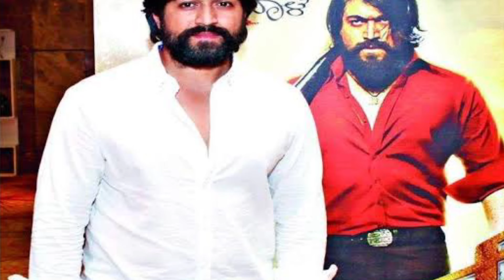जब अभिनेता Sunny Deol और कन्नड़ अभिनेता Yash के बीच हुई जोरदार टक्कर तो जानिए क्या हुआ !!!!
Title : Sunny Deol VS Yash

Friends, whether it is Bollywood industry or South Industry, everywhere has its own best actor ..., but if we talk about the superstar of Bollywood industry, then the name of actor "Sunny Deol" is there in it ..., then on the other hand. The name of the actor "Yash" is also included in the South industry ..., who won the hearts of millions of viewers with his acting performance and dialogue and made a different identity in his industry ., due to which today these Both have also garnered a lot of popularity from the audience.

But friends, both of them have worked in many films..., and have become the owners of crores. is... I will tell the name of the winner ..., but before that you do not forget to like our video for your favorite actor. !

First of all, let us tell you that the actor "Sunny Deol", who became famous in the Bollywood industry with his dialogue "Dhai Kilo Ke Haath", made his Bollywood debut with the 1983 film "Betaab". More than one gave many superhit films..., which includes many superhit films like "Indian" "Gadar" and "Vishvatma"..., who last worked in the film "Ghayal Once Again" .., so the same Let me tell you that after starting with Betaab Movie Total Aaj Tak has done 92 films, which includes films like "Maa Tujhe Salaam", "Farz" and "Arjun Pandit". !

 With this, if we talk about how much fan following he has made till date by working in these films, then let us tell you that he has 1 million followers on Instagram and 2 million people follow him on Facebook..  ...!

After the movie, if we talk about the property of actor "Sunny Deol" Apart from this, he has many farm houses ..., which is worth 5 crores, which is very beautiful and luxurious, as well as tell that apart from the property, he also has many luxury cars ..., in which "Range Rover" "Audi" and There are many luxury vehicles like "BMW", which cost in lakhs. !

 After Sunny Deol, if we talk about the famous actor of South Industry "Yash"...  He also worked in the TV show "Uttarayan", in which his acting was very much liked by the action makers ..., due to which he gave him the opportunity to work in many more films, after which he did "Mr and Mrs Ramachari" "Masterpiece".  And have done many films like "Rocky" ...

 After films, if we talk about his fan followers, then tell him that he has 5.3 million followers on Instagram ...  ?

 Apart from the film fan following, if we talk about the property of actor "Yash", then tell that till date he has earned more than crores by working in his films...  Have become the owner and have built a house in Bangalore which is worth around 12 crores…, which is decorated with very expensive and expensive things which looks very luxurious in appearance….

 Apart from the property, tell them that they have many luxury vehicles too...

So friends, even though the actor "Sunny Deol" has done more films, but the actor "Yash" leaves them behind in terms of "property" and "fan following", which are much ahead of them today and come at number one. Huh. !